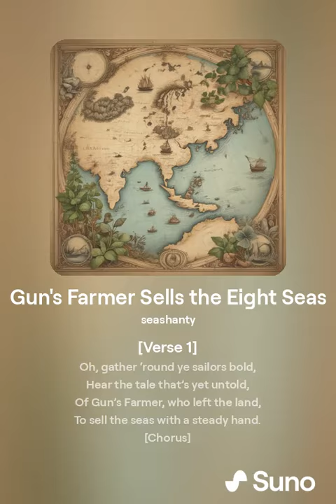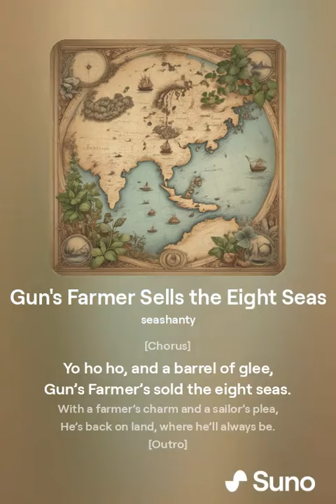Gun's Farmer Sells the Eight Seas (Music)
"Gun's Farmer Sells the Eight Seas" is a rollicking sea shanty that tells the adventurous tale of Gun's Farmer, a character who decides to leave his farmland behind to conquer the high seas. With a catchy rhythm and playful lyrics, this shanty follows Gun's Farmer as he attempts to sell the fabled "Eight Seas" and the humorous escapades that ensue.